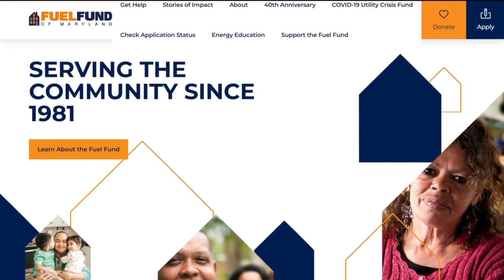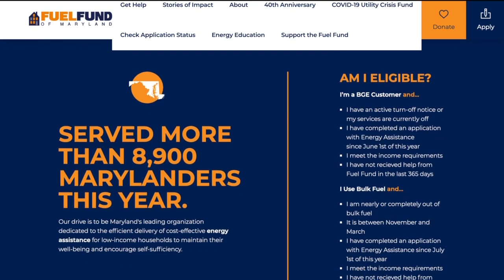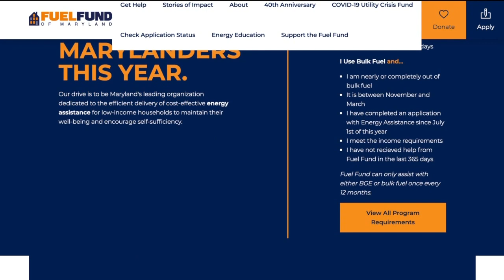Paying off utility bills for Marylanders